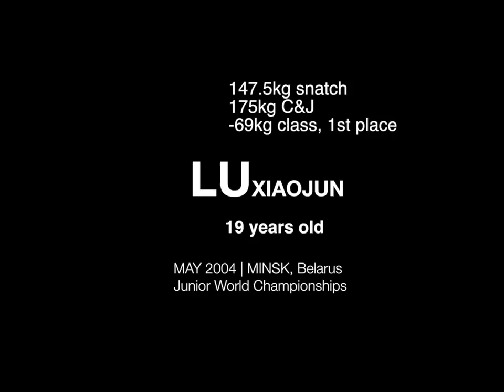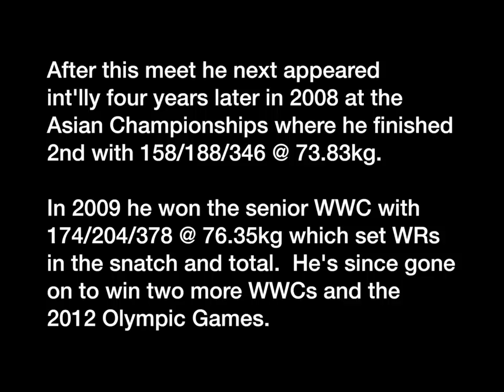Lu Xiaojun (-69kg, China) - 2004 Junior World Champion